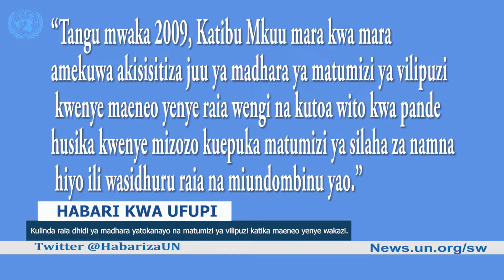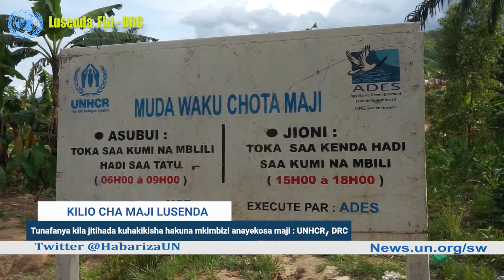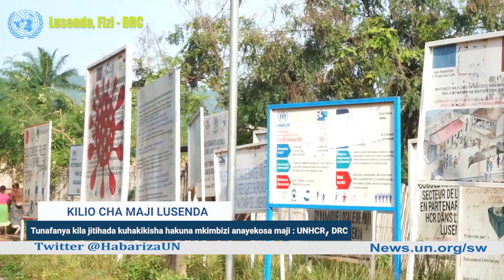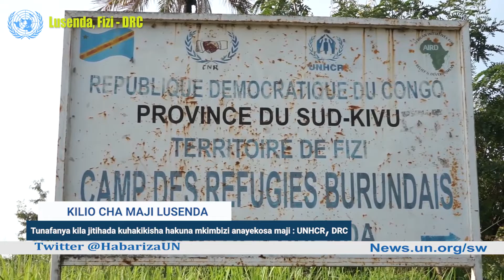Tunafanya kila linalowezekana DRC kuhakikisha hakuna mkimbizi anayekosa maji - UNHCR